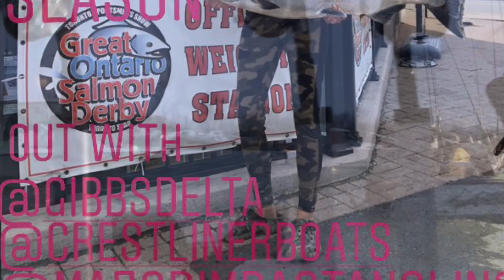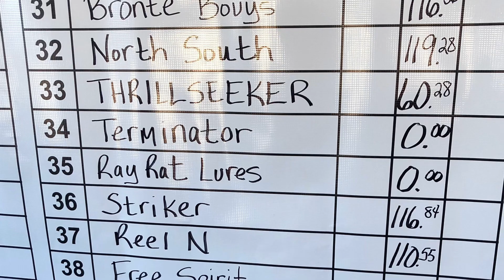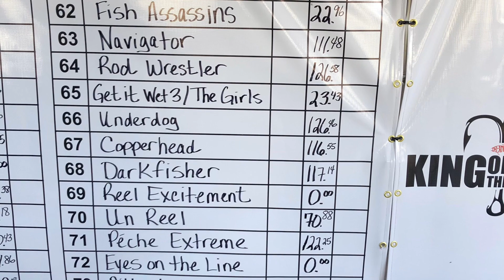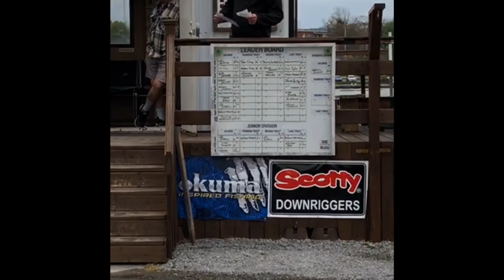Wicked Lake Ontario Salmon Fishing • 2019 Tournament season recap